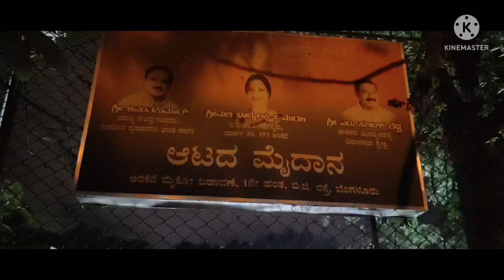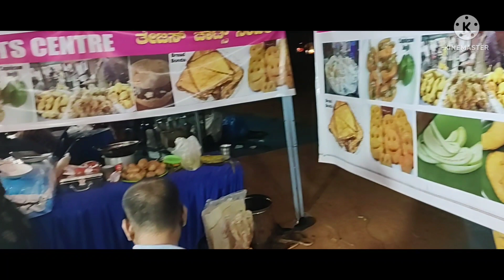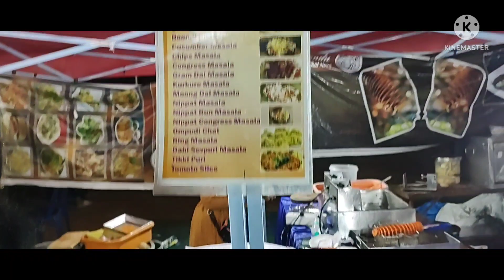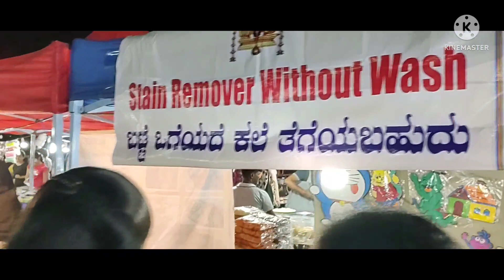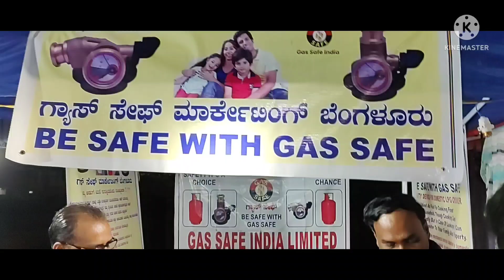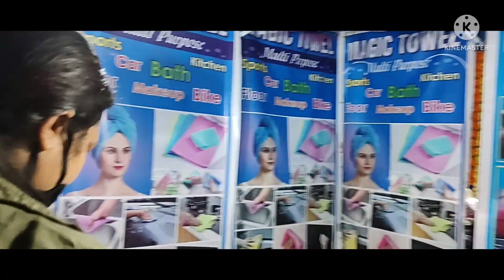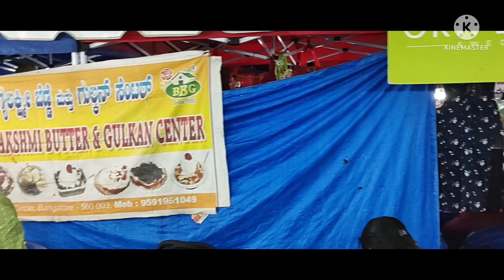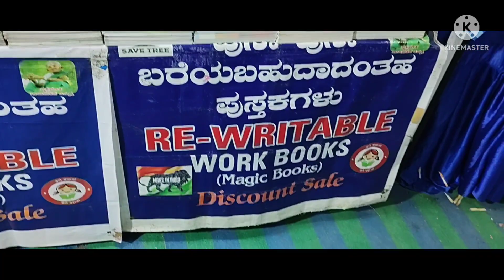Spark Events Arekere Mico Layout food and shopping Utsav